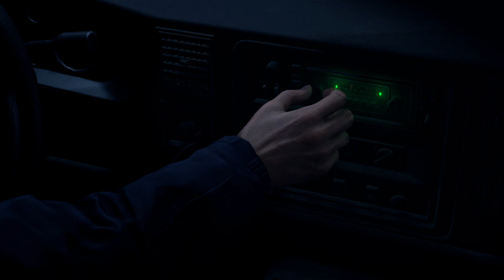Resident Evil 4 REMAKE Gameplay Walkthrough Level -1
resident evil
resident evil 4 remake cutscenes